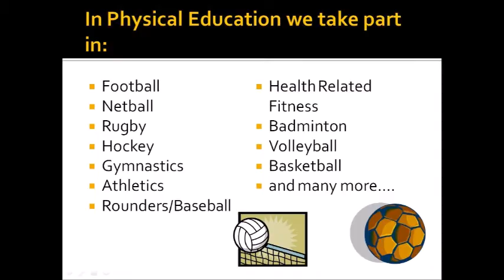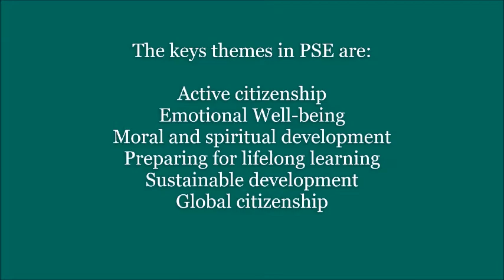Pencoedtre High School - Health & Wellbeing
A chance to meet members of the Health & Wellbeing Area of Learning - Physical Education and Personal & Social Education